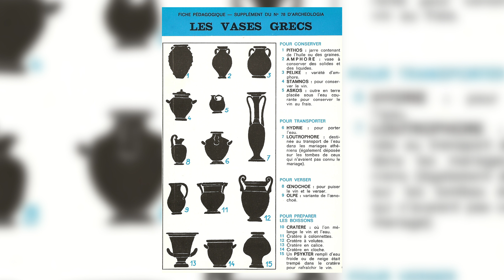CALEND'ART #7 - Peintre d'Amykos et hydrie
Hello ! Bienvenue dans la case 7 du calendrier ! Aujourd'hui direction la Grèce antique !